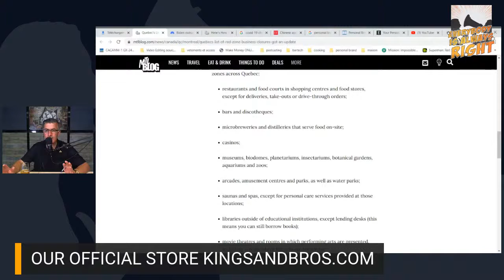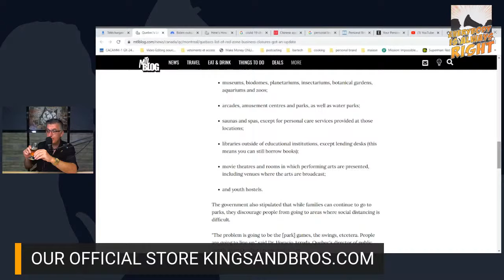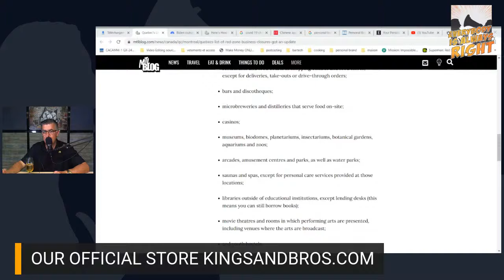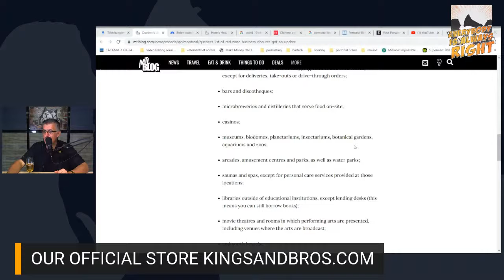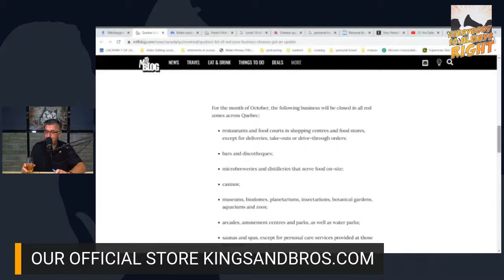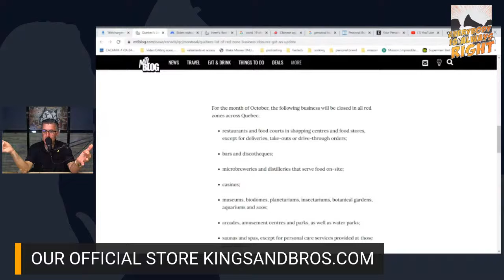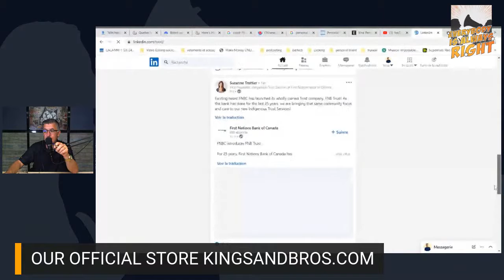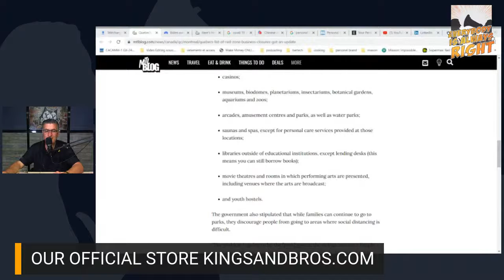Everybody Is Always Right - Episode 5 : Business, Marketing and what's going on in the world today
In this episode of Everybody is Always Right, Styles (Ghislain Roy) will be discussing different current event subjects in business, marketing and why not... a bit of US politics from a Marketing stand point.